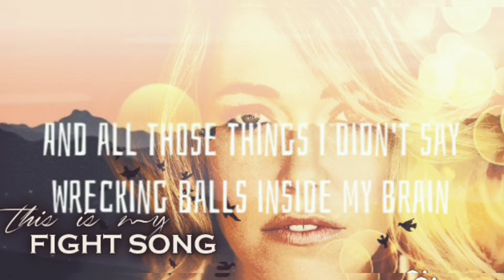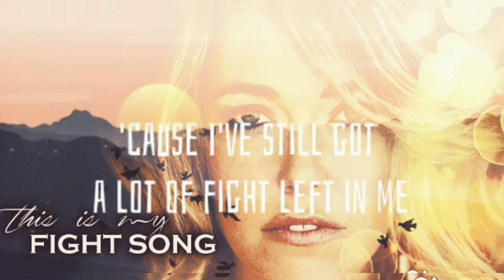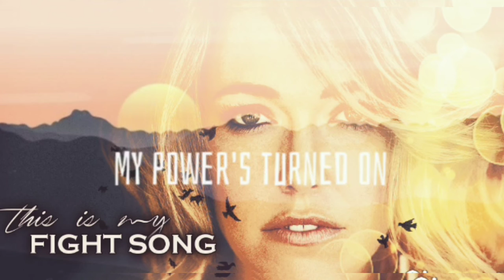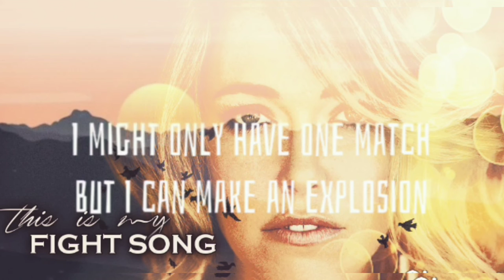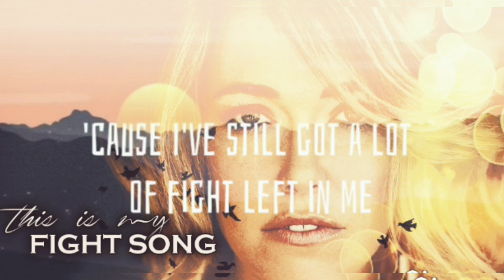FIGHT SONG TIKTOK SONG ❤❤❤ ~ Rachel Platten🎙MOTIVATIONAL SONG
❤❤❤SING ALONG "FIGHT SONG" - Rachel Platten
(MOTIVATIONAL SONG...NEVER GIVEUP!!!)

"Fight Song" is a song recorded by American singer and songwriter Rachel Platten, released as a single by Columbia Records on February 19, 2015. It appears on her extended play (EP) of the same name (2015) and on her major label debut studio album, and third overall, Wildfire (2016). Platten co-wrote the song with Dave Bassett.

"Fight Song" LYRICS

friends...just for fun and for positive VIBE...🥰🥰🥰...THANK YOU SO MUCH. mmuuuaahhhh💋💋❤💕